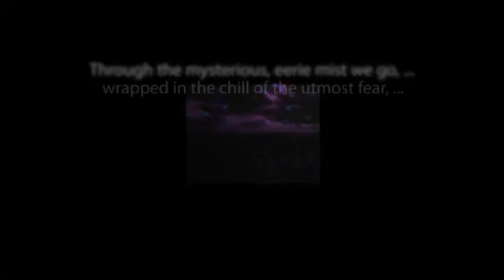Escape POLLOCK AND THE PORRAH MAN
A classic short story by H.G. Wells.